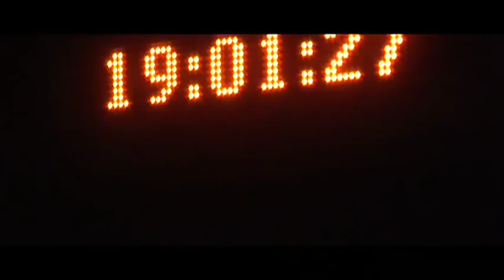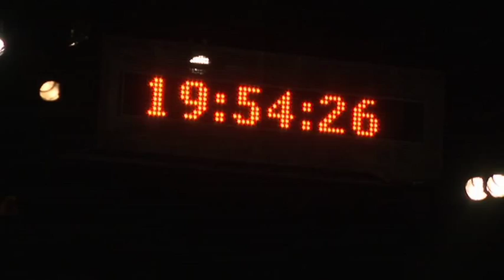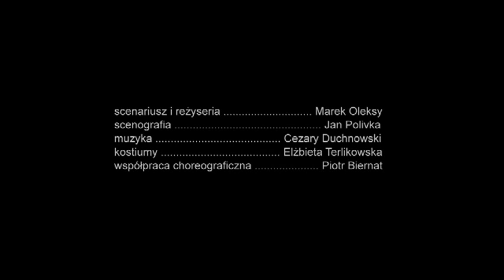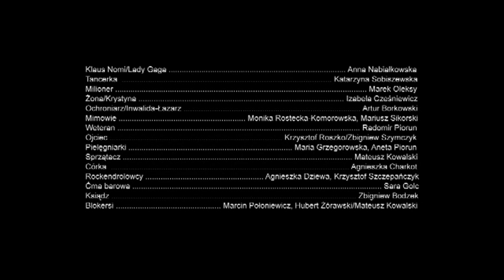"Stazione Termini" Wrocławski Teatr Pantomimy im. Henryka Tomaszewskiego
scenariusz i reżyseria: Marek Oleksy
scenografia:  Jan Polivka
muzyka: Cezary Duchnowski (w wykonaniu Agaty Zubel i Cezarego Duchnowskiego)
kostiumy: Elżbieta Terlikowska
współpraca choreograficzna: Piotr Biernat

premiera: 22 października 2010, Scena na Świebodzkim